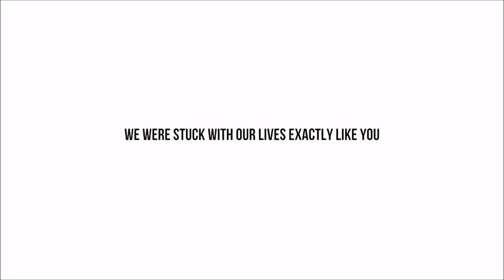ConKi, K!llx, Crooked Bangs - Above The Clouds ( Hot Vibes Records )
ConKi, K!llx, Crooked Bangs - Above The Clouds